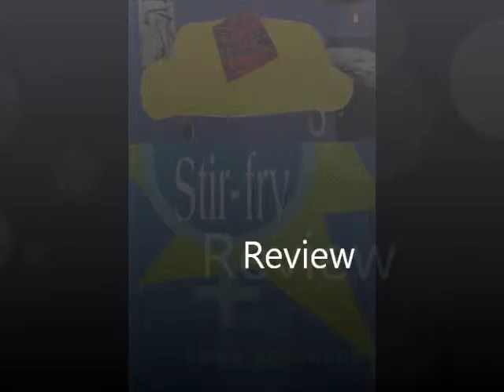stir-fry by Emma Donoghue Review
These videos are getting more and more awkward. Such lovely faces I make.